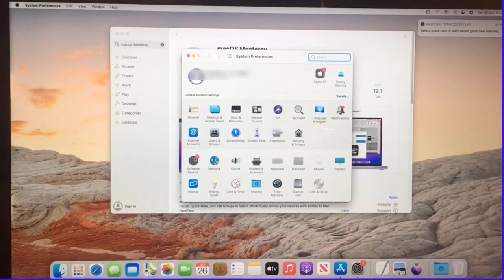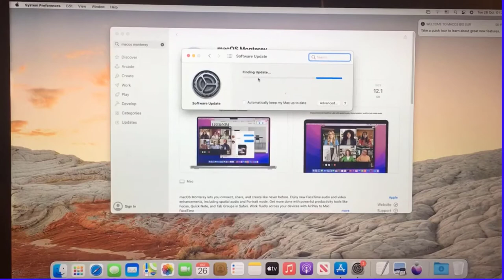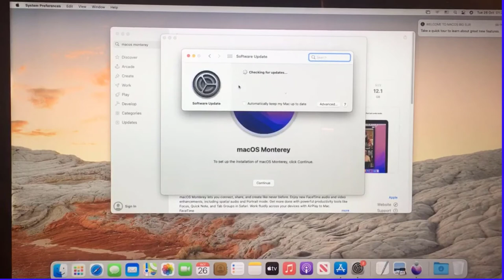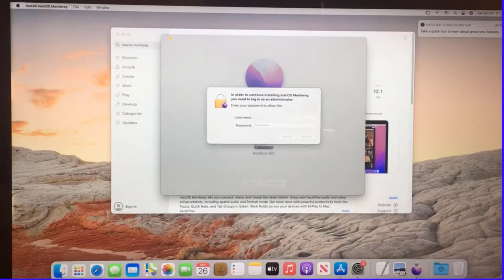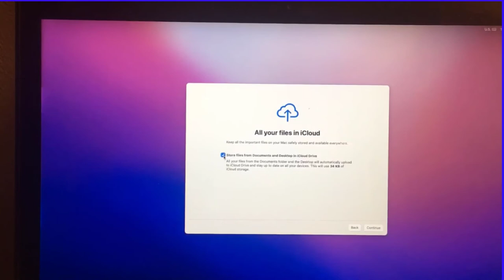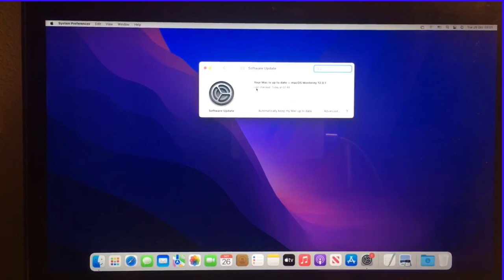How to Upgrade macOS Monterey to New Releases in 3 Free Ways.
In this piece, we looked at three free avenues of upgrading macOS Monterey to future releases. The methods are applicable and can work in any Mac computer, iMac, MacBook Pro and MacBook Air.